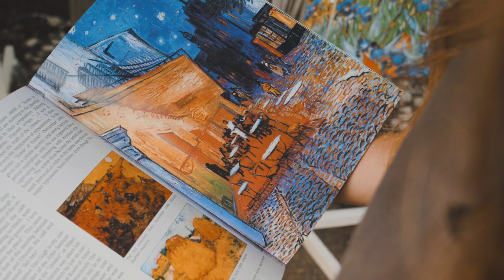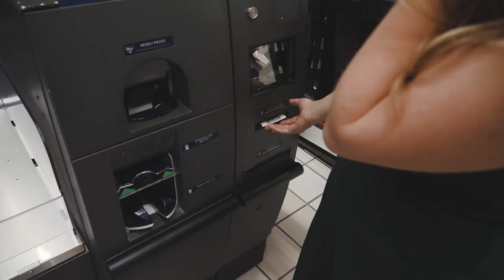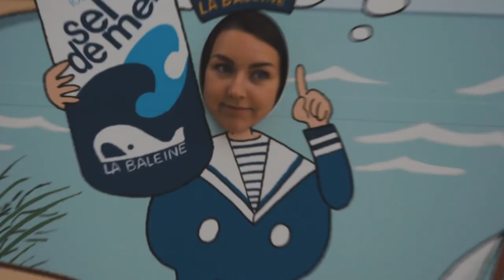VAN LIFE EUROPE // Pink lakes and FLAMINGOS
We post new videos and blog posts every Wednesday.

Well, the weather was not on our side this week, but we still managed to make the most of it. From not so pink, pink lakes to seeing countless amounts of flamingos, it was certainly a week packed full of wildlife.

This weeks music:
Jessie Villa - Falling
Sounds Like Sander - Folk Vibes
Sounds Like Sander - Marshall & Co
Sounds Like Sander - Texas Boots Inc
Isaac Joel - Mellifera Ligustica
Emorie - Little Things

What’s in our Jolene?

Jolene the Motorhome kit list:
Main Vlog Camera (with lens)
Secondary Vlog Camera